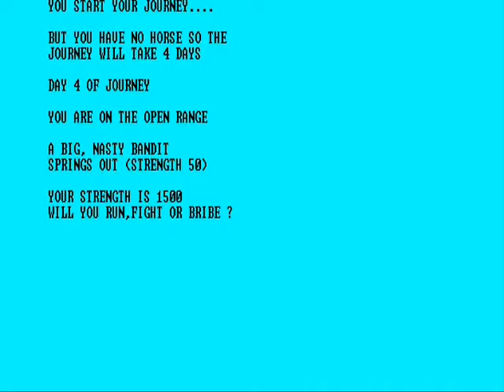Slashnburn Software Studio Welcome Video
Remaking classic retro games, ZX Spectrum, Atari, more to follow

Home of Project "Zorion" Original game written in C++/C# coding starts July 2015 due for completion December 2017